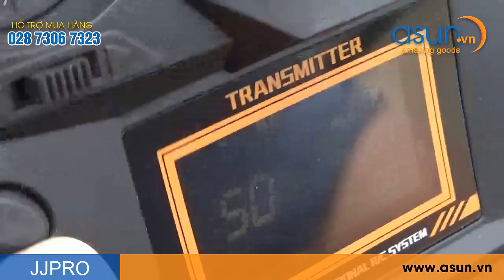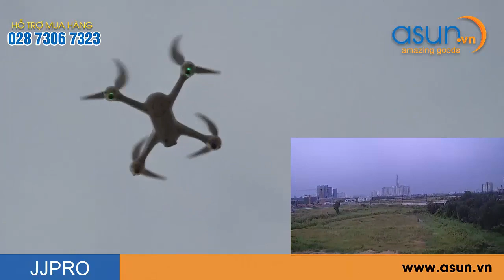Review Máy Bay Điều Khiển Từ Xa JJRC JJPRO X3 Hax GPS Wifi Camera 1080P - Asun.vn